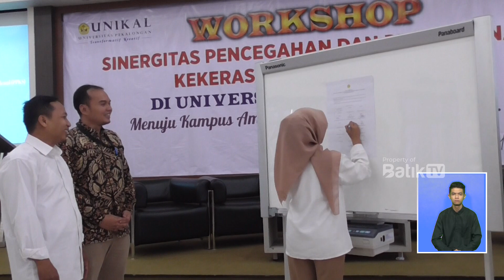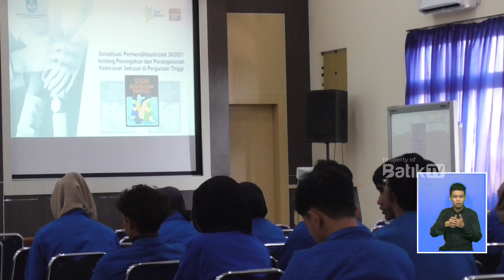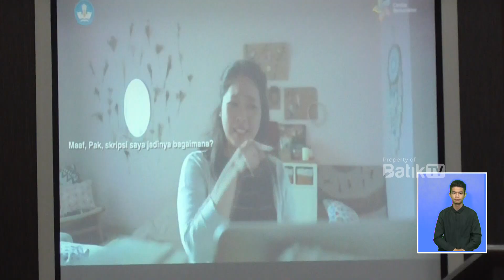SATGAS PPKS UNIKAL GELAR WORKSHOP DAN LAUNCHING BUKU PEDOMAN PPKS